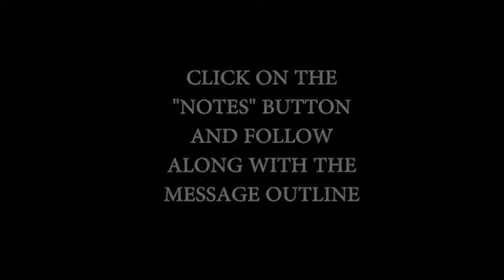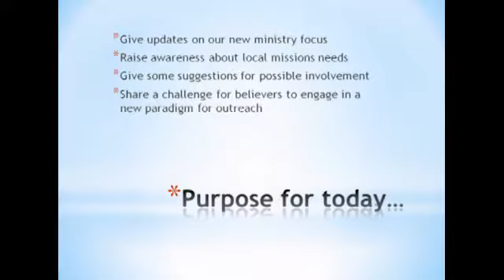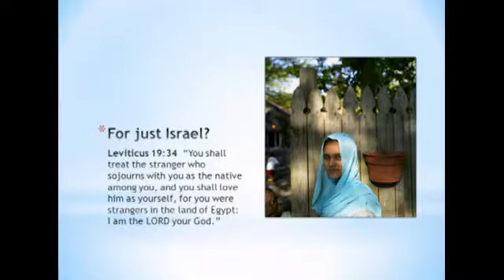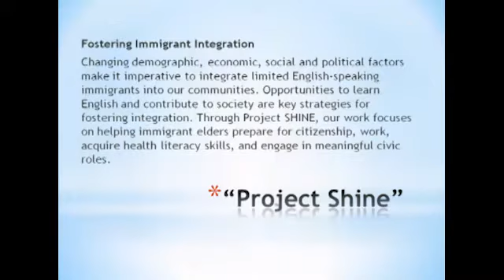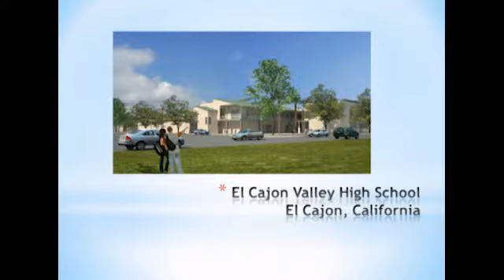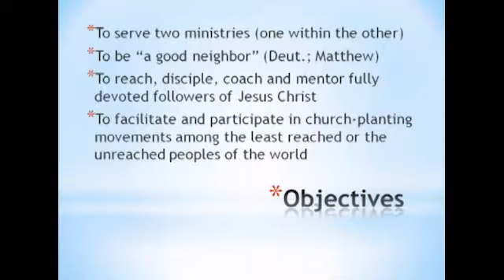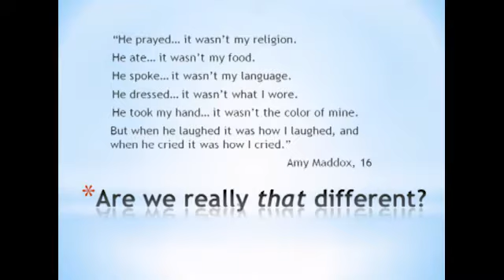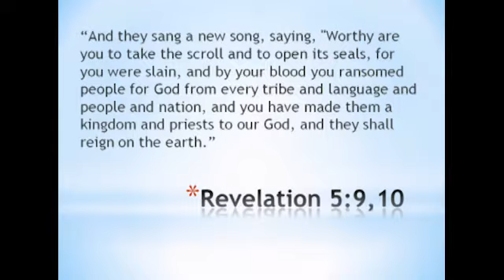RRCMessage20141116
Dan Bender gives us a real life example of what being a missionary is all about.